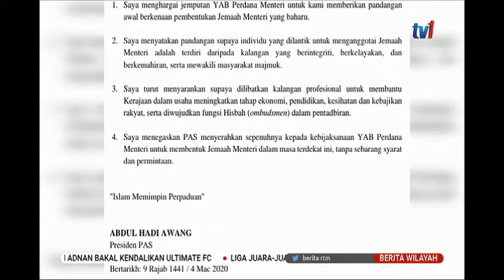4 MAC 2020 BERITA WILAYAH - PAS SERAH KEPADA KEBIJAKSANAAN PM TANPA SEBARANG SYARAT